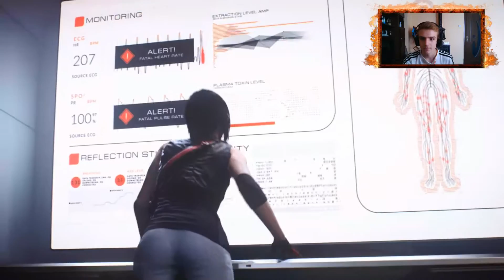Mirror's Edge Catalyst E8 - Убиха Ноа! 1080p60HD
■ Харесайте клипа ♥
■ Коментирайте ♥
■ Абонирайте се ♥